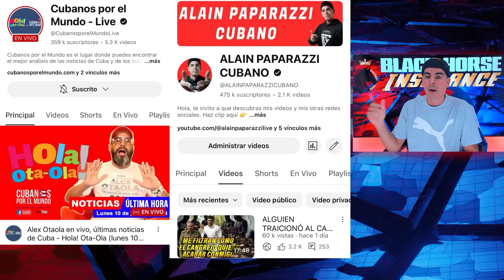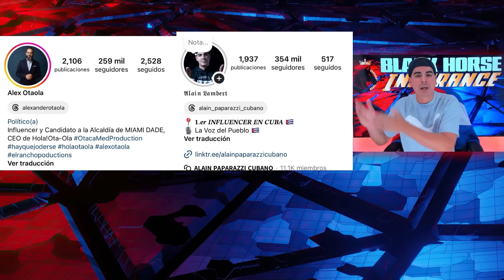OTAOLA ES MOMENTO DE CONTARLE LA VERDAD AL PUEBLO CUBANO!!!